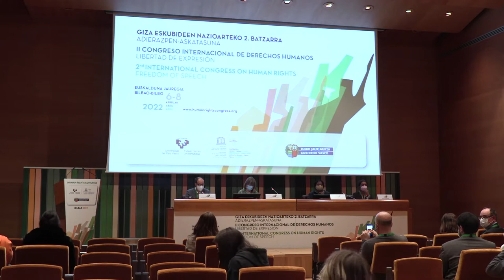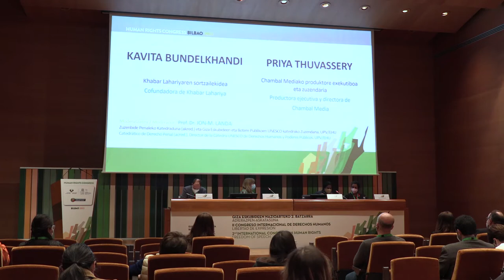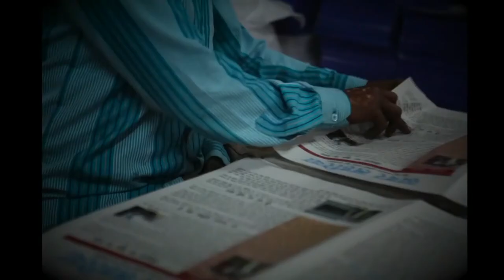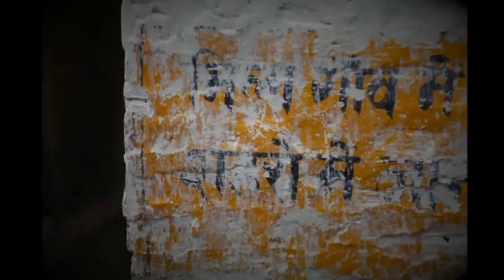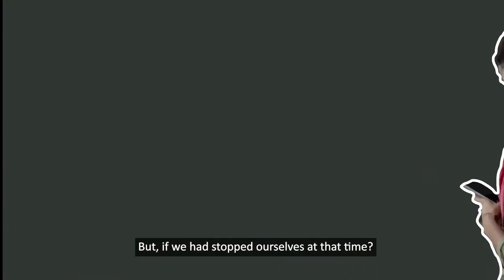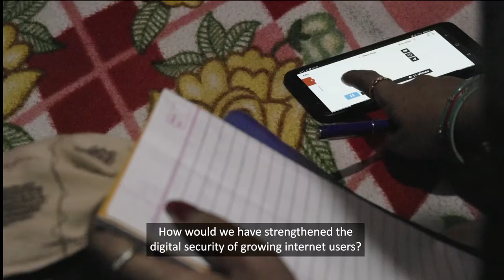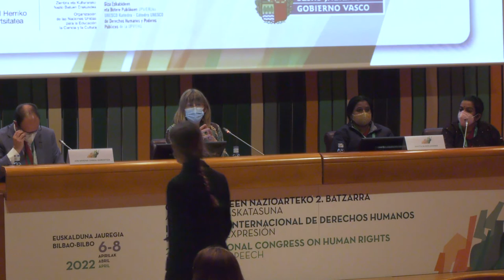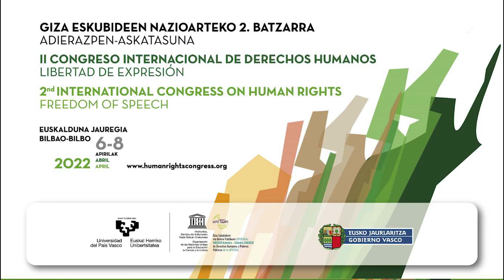KAVITA BUNDELKHANDI & PRIYA THUVASSERY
Interveción de  PRIYA THUVASSERY Productora ejecutiva y directora de Chambal Media y KAVITA BUNDELKHANDI Cofundadora de Khabar Lahariya en el II Congreso Internacional de Derechos Humanos: Libertad de expresión.